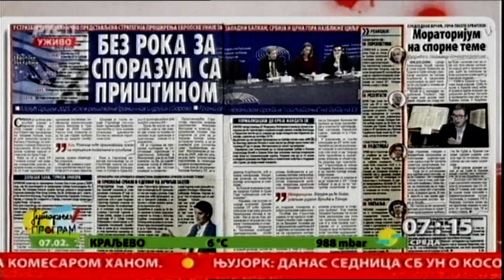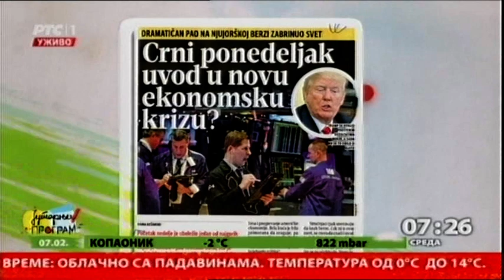Pregled štampe 07.02.2018.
O temama dana razgovaramo sa Bojanom Brkićem, urednikom spoljno-političke redakcije RTS-a.